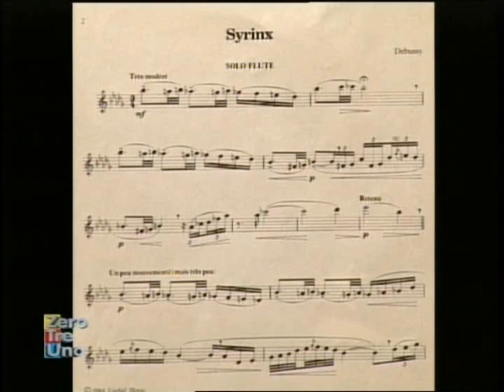Claude Debussy visto da Cécile Prakken (parte 2 di 2)